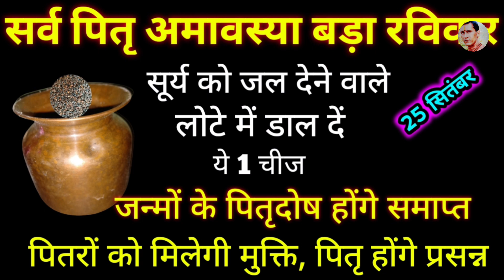सर्वपितृ अमावस्या बडा रविवार सूर्य को जल देने वाले लोटे मे डालदे ये 1 चीज जन्मो के पितृदोष होंगे दूर